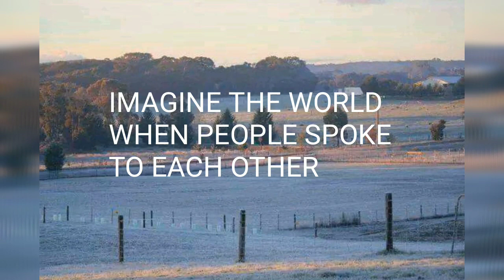WARNING..SCARY !!!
Remember when we used to talk about the days activities, what we were going to have to pick up on the way from lunch, and the upcoming events of this evening?